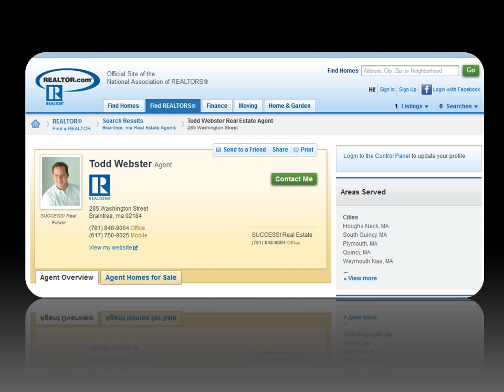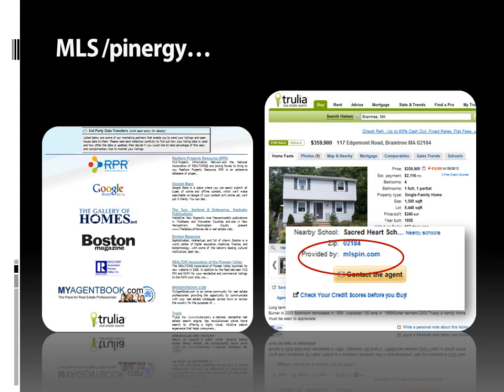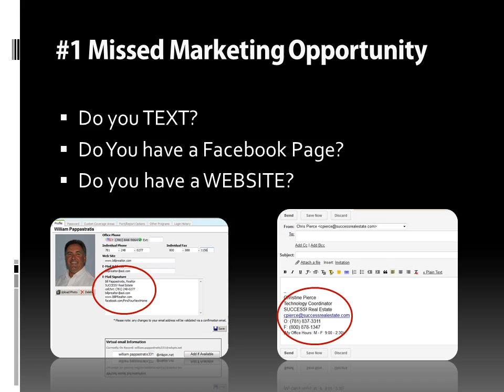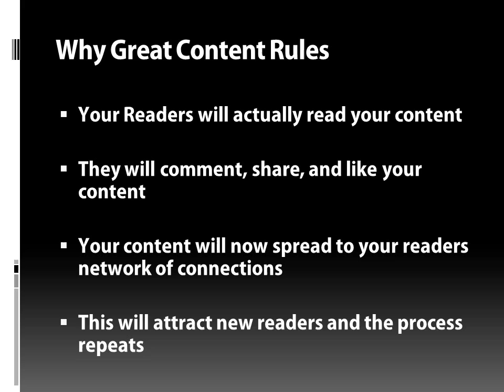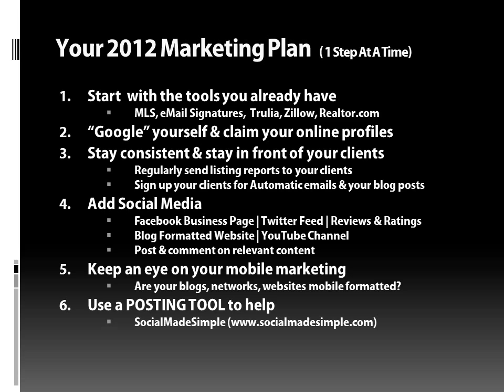Braintree Real Estate | A Realtors Guide to Internet Marketing and Social Media